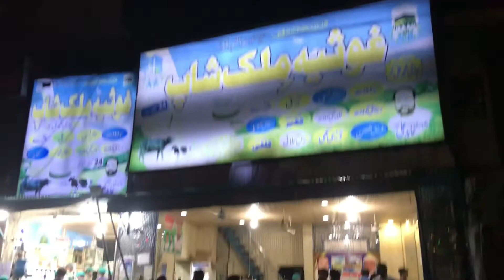RABRI WALA DOODH!!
In this video me and my czns are on a rabri wala doodh hunt